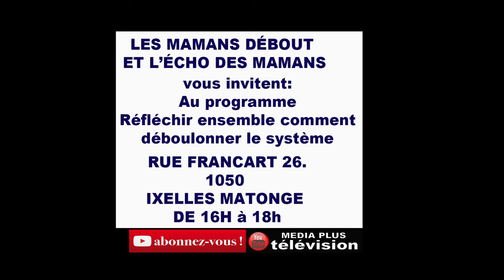ECHOS DES MAMANS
Une chaine Panafricaine